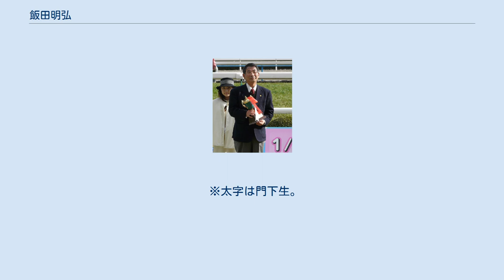飯田明弘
飯田 明弘（いいだ あきひろ、1946年12月9日 - 2017年9月15日）は中央競馬・栗東トレーニングセンターに所属していた元騎手・元調教師。
東邦高等学校卒。
息子は元騎手・現調教師の飯田祐史。
タレントの足立梨花とは遠戚に当たる。
 1965年、中京・小林稔厩舎所属の騎手候補生となる。
 1969年、同厩舎より騎手デビュー。
初騎乗は3月1日で、タカレットに騎乗し2着、3月16日に再び同馬に騎乗して勝利し初勝利を挙げる。
 1970年、中京記念をゼットアローで制し重賞初勝利を挙げる。
 1982年、フリーとなる。
同年9月5日のレース中に村本善之騎手（当時）の頭を2度打ち、開催4日間の騎乗停止となる。
 1988年、調教師免許を取得し騎手を引退する。
騎手成績は、JRA通算5305戦632勝（重賞24勝）。
 1989年、厩舎を開業する。
3月4日、初出走となった阪神競馬場での第11レースは、7番人気だったタカシャネルが9着となる。
3月26日に阪神競馬場での第3レースで、1番人気だったリュウシャムソンが勝利し延べ9頭目で初勝利を挙げる。
 1993年、息子・祐史が騎手となり厩舎に所属する。
 1995年、東京障害特別（春）をリターンエースが制し重賞初勝利を挙げる。
 1997年、5月29日に管理馬が地方競馬に初出走。
 2002年、4月4日に名古屋競馬場で行われた名古屋優駿を10番人気だったホーマンキュートが制し、地方競馬初勝利およびダートグレード競走初勝利を挙げる。
 2013年、優駿牝馬（オークス）をメイショウマンボで、JRA・G1競走初勝利を挙げる。
 2014年、体調不良を理由に2月28日付をもって調教師を引退。
預託馬のうちメイショウマンボは、同年3月に厩舎を新規開業した息子の祐史に預託された。
 2017年9月15日、病気のため逝去。
70歳没。